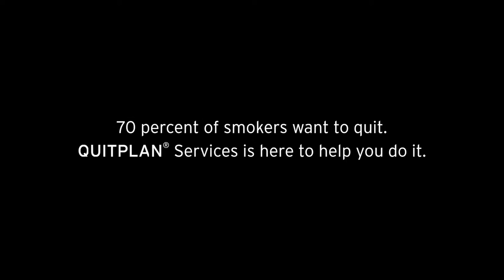QUITPLAN Services Infomercial - 60 seconds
Short-form QUITPLAN Services infomercial from ClearWay Minnesota